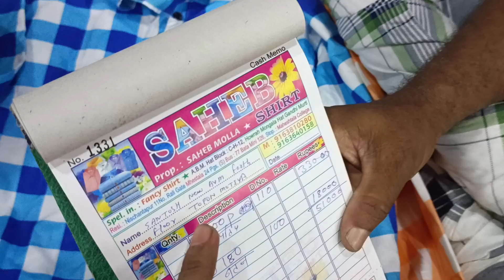Shirt manufacturer in Kolkata Abm Haat